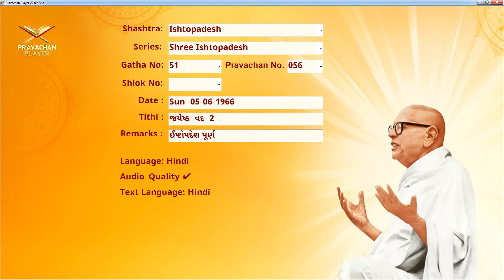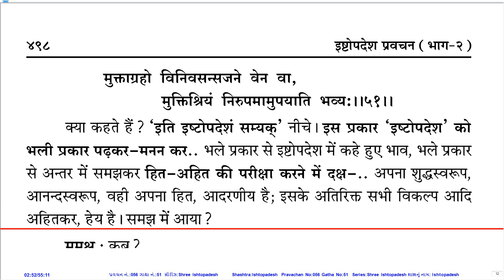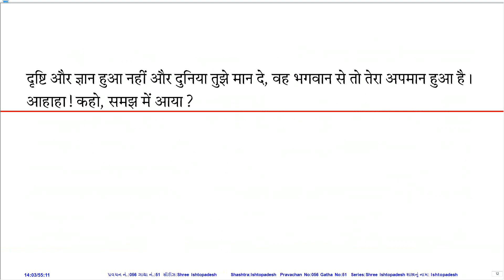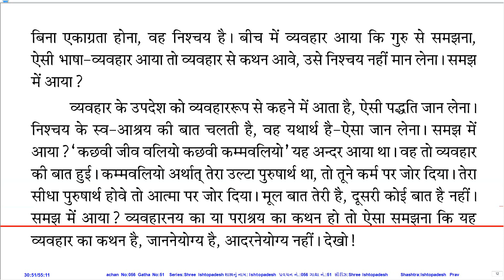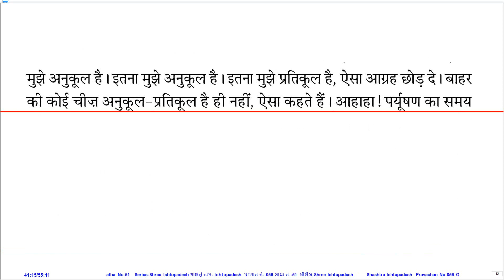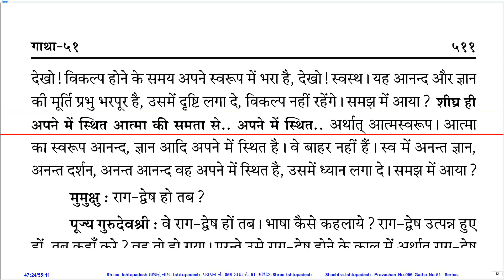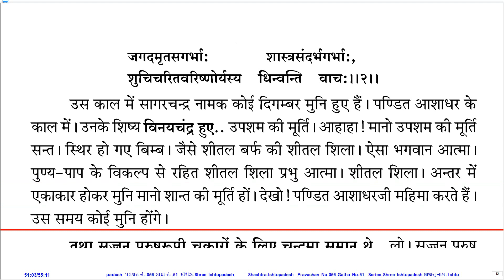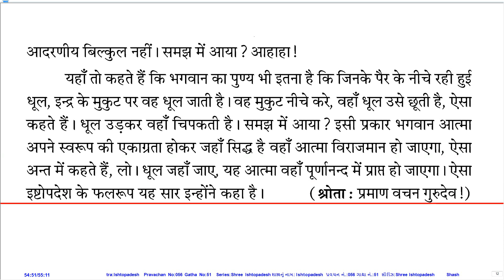Prav. No. 056 on Sh. Ishtopadesh by Pu. KahanGurudevshree With Hindi PDF.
Pravachan Details:
Prav. No.: 056
Shastra (Series): Sh. Ishtopadesh
Gatha No.: 51
Shloka No.:
Lang.: Hin
Day, Date: Sun, 05-Jun-66
Tithi: Jeth Vad 2
Quality: Ok
PDF Lang.: Hin